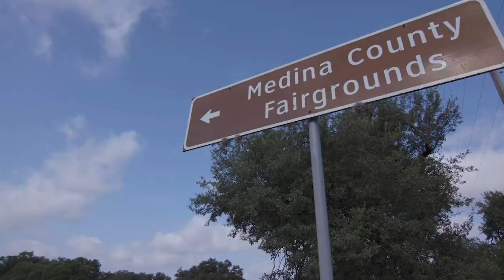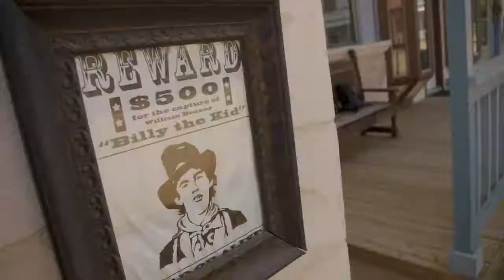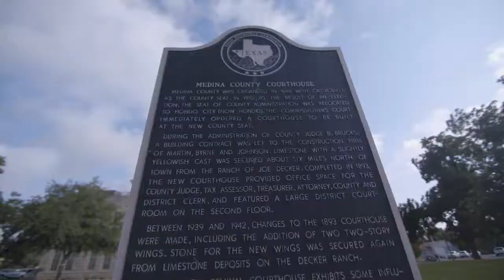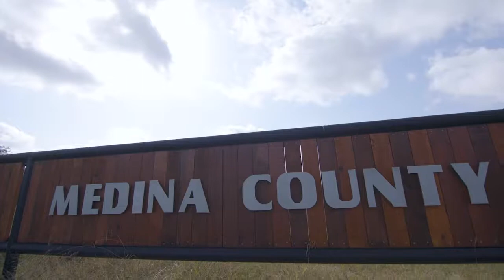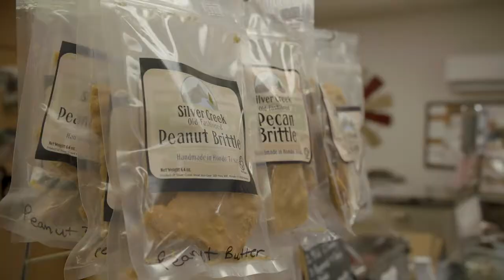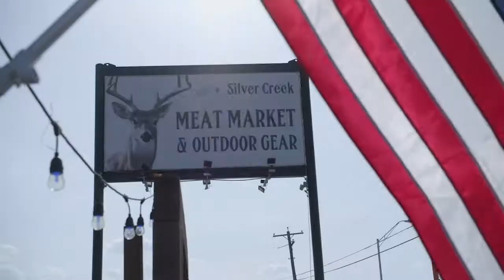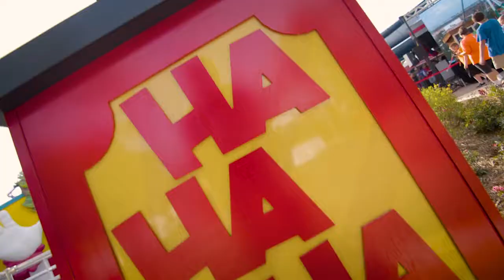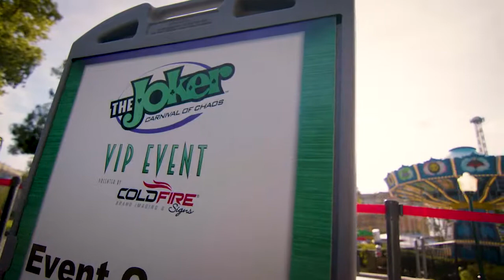YOLO TX - Episode 49, Season 2 (Hondo & SFFT Joker)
Ride along with the YOLO TX team as we head to Hondo, TX and even get in a little fright with Six Flags Fiesta Texas’ new Joker.